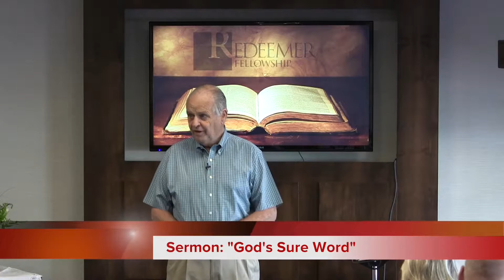3. God's Sure Word | 4-17-16 | Redeemer Loma Linda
Worship on Apr 17, 2016

Redeemer Fellowship is a new church in Loma Linda that loves the Lord and His Word. Services include singing, prayer, expository Bible preaching by Dr. Gary Inrig, and communion. Children are welcome in the worship service, so bring the whole family.

Gary Inrig is the teaching pastor of Redeemer Fellowship. Before coming to this church, Gary served for 21 years as the senior pastor of Trinity Evangelical Free Church in Redlands, California. Prior to Trinity, he had many years of ministry in Calgary and Dallas. He holds D.Min. and Th.M. degrees from Dallas Theological Seminary. He has authored eleven books and has taught in various capacities in many seminars and Bible colleges.

For the past several years Gary has been teaching a weekly Bible study, Loma Linda Word Search, designed to be a place where students and residents of Loma Linda as well as the surrounding communities can come and hear the Bible taught by a Christian expositor.

Redeemer Fellowship is currently meeting in the conference room of Holiday Inn Express, 25222 Redlands Boulevard, Loma Linda, California 92354. The worship service begins each Sunday at 9:30 AM.